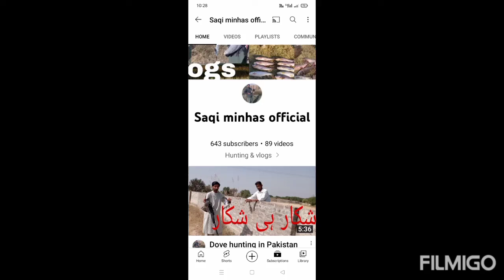Rohu fish hunting in pakistan 2022